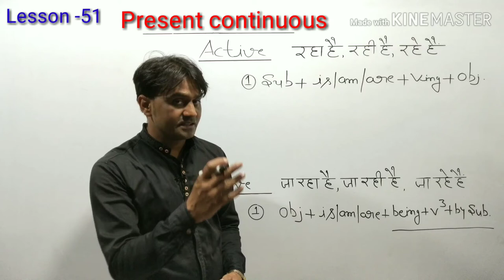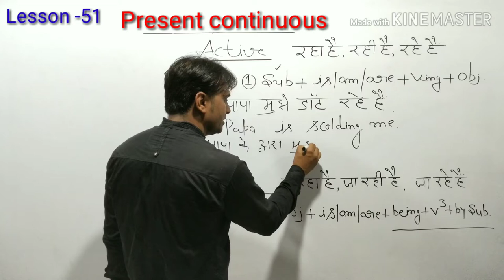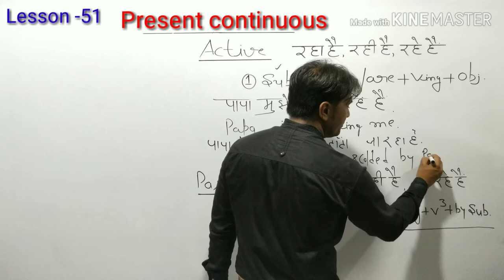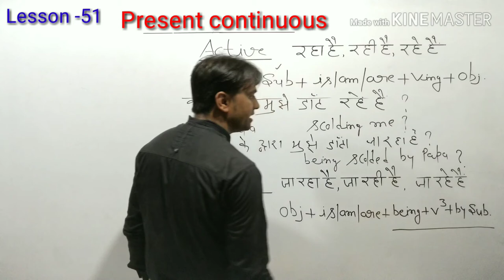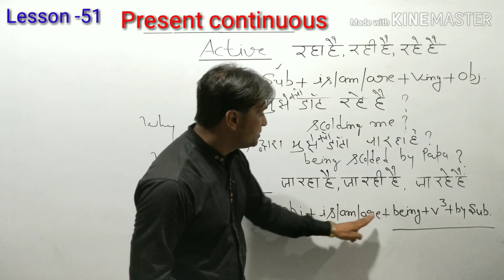How to learn English from beginning | Passive Voice | Active voice | English grammar